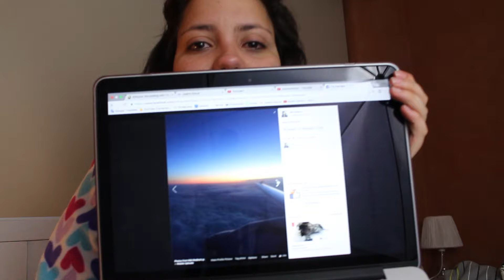Dear Anxiety: Happy 2nd Anniversary | Sept 2nd 2016 Subtitulado Español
I've been living with Anxiety for two years, and I want to say something!

Please share if you think someone might need to hear this!

Thanks
Mariana

Please share if you think this message can help someone!